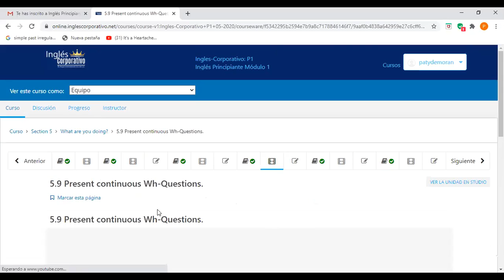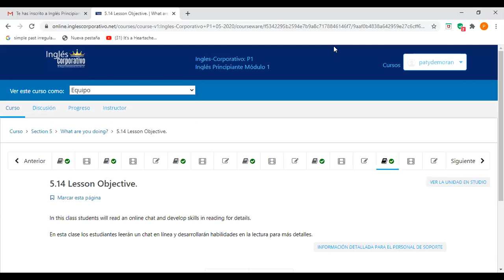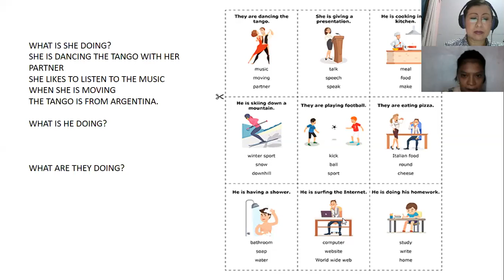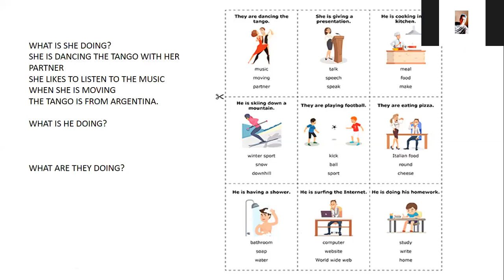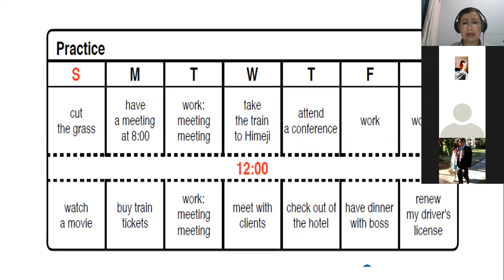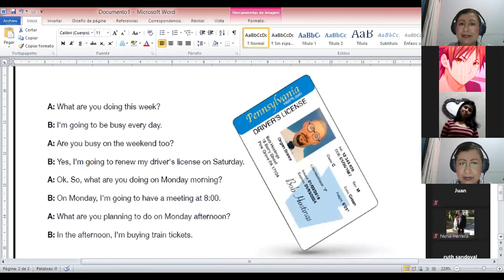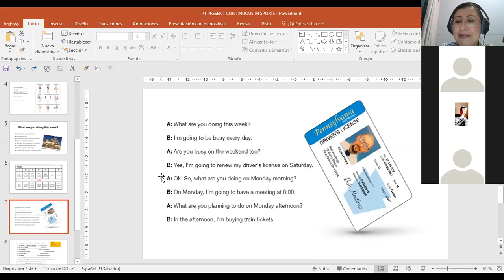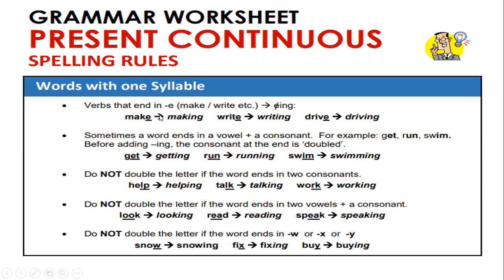Ingles Corporativo-P1-04-9-10PM ING FORMS IN DAILY CONVERSATIONS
Participants learn how to use ING forms in daily conversations.